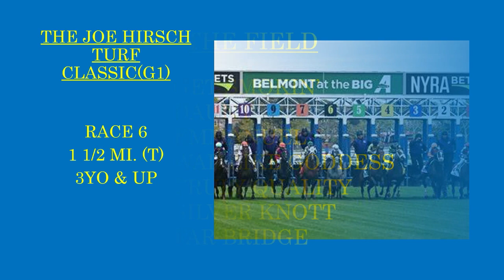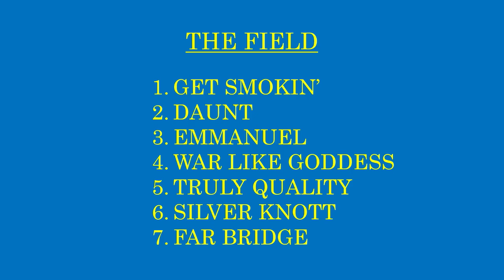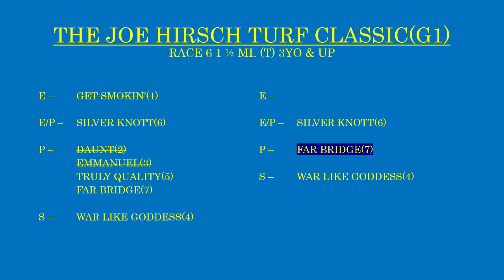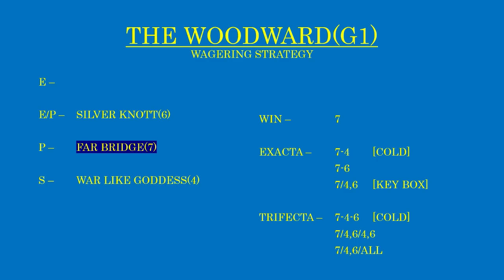THE JOE HIRSCH TURF CLASSIC(G1) ANALYSIS - 9-28-24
A great field of contenders for the signature turf race of the Fall Championship meet.